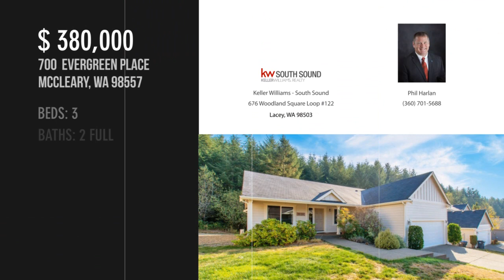700 Evergreen Place, McCleary, WA 98557 - Phil Harlan - MLS 2009174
700  Evergreen Place
McCleary, WA 98557
MLS 2009174

Home of the BEAR Festival, is this quaint and quiet town of McCleary, 30 minutes west of Olympia, an hour from ocean beaches. If you are looking for that small town feel, this is it! Outside, this freshly painted, late model, 1 story home features a great front porch, rear deck, fenced portion of yard for your puppy, shed, and backs to a large forested parcel owned by Green Diamond (yes, there's a trail from the backyard). Inside, formal dining to the left (could be a great office area), forward to the greatroom w/ fireplace, vaulted ceilings, open kitchen w/penninsula, and slider to the deck. Towards the bedrooms, please note multiple closets, 3 bedrooms (one primary on-suite), guest bath, and laundry room. Great storage in 2 car garage!

Contact Agent:
Phil Harlan
Keller Williams - South Sound